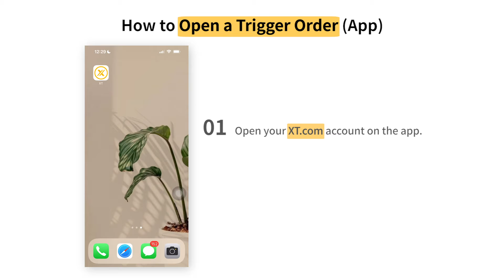Section 14 - Guide of Trigger Orders (Mobile)